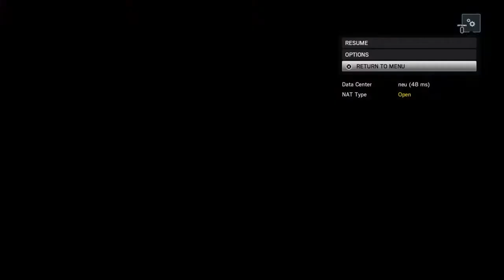COMMENT FAIRE RAGER TES ALLIES